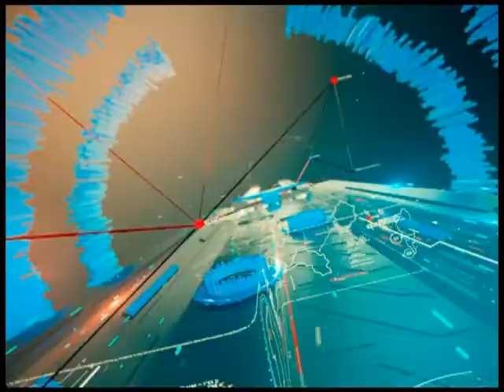ток-шоу "Главная тема" 23 10 2017 Сделано на Гомельщине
Гомельская область – крупнейший производитель продовольственных и промышленных товаров в стране. Значительная часть которых идёт на экспорт. И надо сказать пользуется там особым спросом. А вот всегда ли голосует рублём местный покупатель? И что этому мешает?

Главные гости:
1) начальник главного управления торговли и услуг Гомельского облисполкома Александр КАЧАН
2) генеральный директор ГУ «Гомельоблпром» Андрей ДЕМИДОВЕЦ
3) заместитель генерального директора ОАО «Управляющая компания холдинга «Гомельская мясо-молочная компания» Андрей ЗИНУКОВ
4) проректор по научной работе БТЭУПК, кандидат экономических наук Андрей БОБОВИЧ